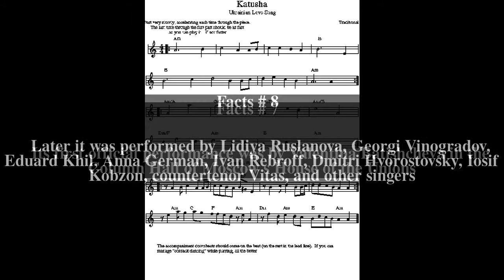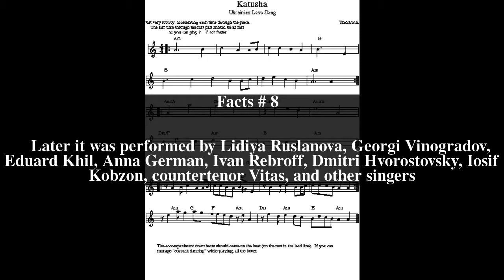Katyusha (song) Top # 8 Facts